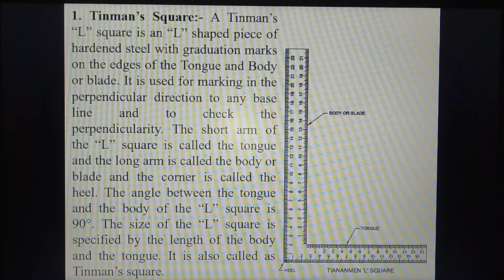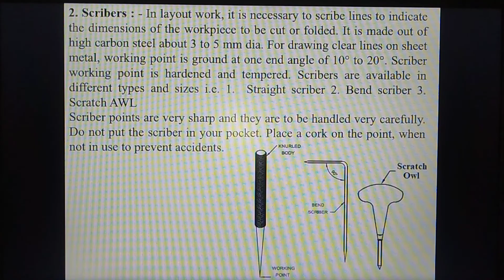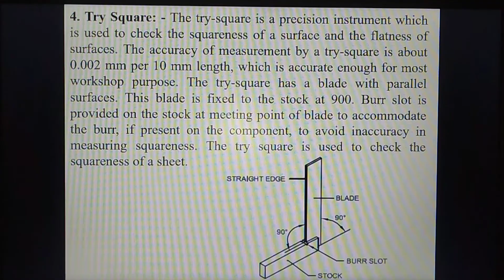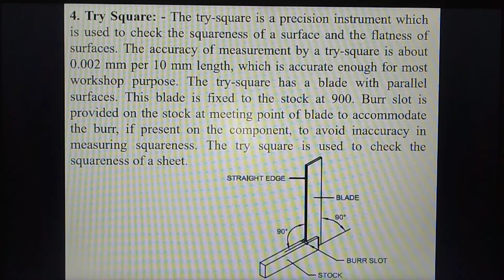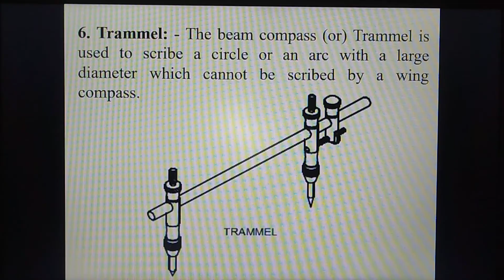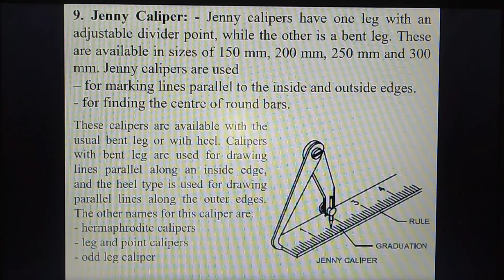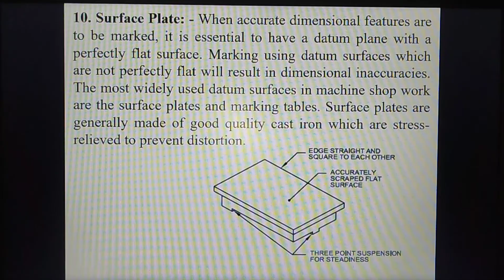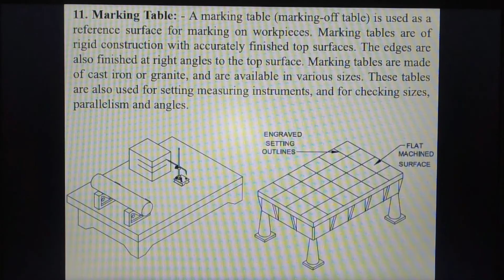4 SHEET METAL MARKING TOOLS